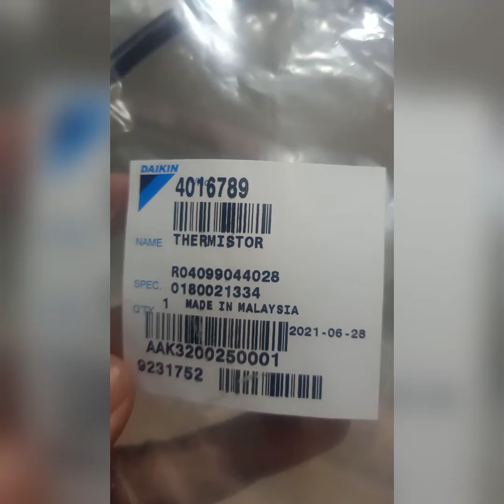Ganti THERMISTOR punya ac CASSETE DAIKIN 5 PK MALAYSIA | freon R410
penggantian thermistor ac cassete daikin 5 pk